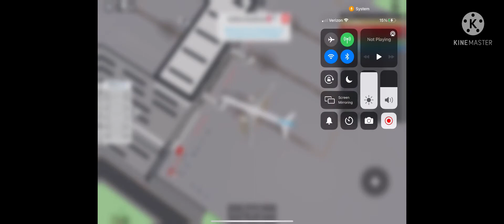Keyon airways flight 181: a true story